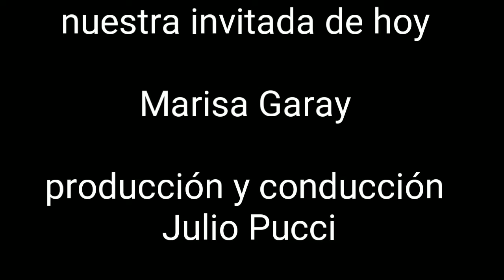Marisa Garay - Cantante y Actriz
Era una charla que nos debíamos con Marisa. Hija de la genial María Garay, Marisa supo abrirse camino con talento y trabajo. Un encuentro imperdible en Tu Nombre es Tango.
Edición de Alejandro Hernández.